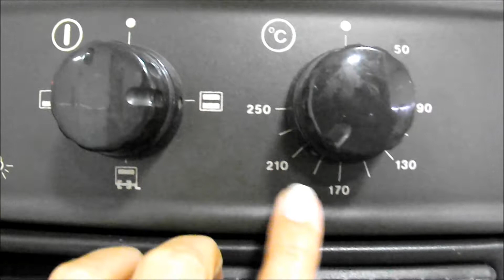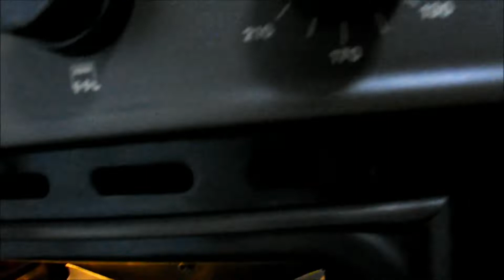COMO HACER CALABACÍN ENROLLADO Y RELLENO||COCINA CON PILAR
Receta para preparar un calabacín relleno de champiñones, para un día de fiesta o cualquier momento y evento solo necesitas:

INGREDIENTES
1 calabacín mediano
1 cebolla
3 cucharadas soperas de queso rallado
aceite de oliva o girasol el que más os guste
100gr de leche
200gr aproximadamente de champiñon laminado
nuez moscada, sal y pimienta al gusto
3cdas soperas de harina
3 huevos talla L
30gr azúcar
50gr harina para la masa